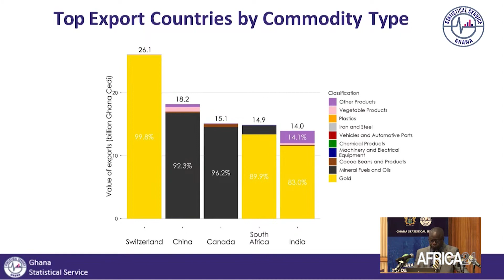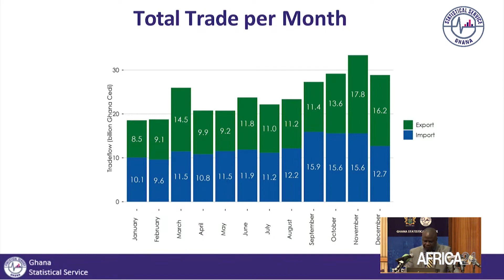Ghana : déficit des importations de 4,5 milliards de cédis en 2022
Le Ghana est confronté à un déficit commercial, comme l'indiquent les données du Service statistique du Ghana publiées le 15 août 2023. Les importations du pays ont dépassé ses exportations de 4,5 milliards de cédis en 2022, mettant en évidence la vulnérabilité au commerce international.